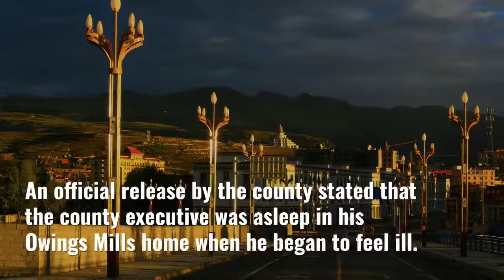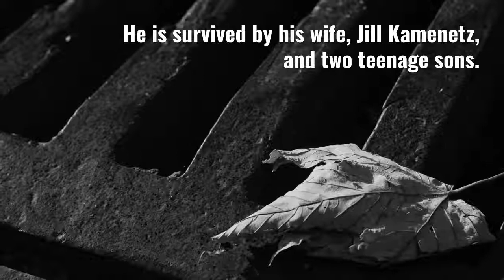Baltimore County Executive and Maryland Gubernatorial Candidate Kevin Kamenetz Dead at 60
Kevin Kamenetz, a Democratic candidate for governor of Maryland and Baltimore County Executive who was a fixture in state politics for nearly 25 years, has died. Kamenetz died early Thursday, following a cardiac arrest, Baltimore County police said in a news release. He was 60.

Credits: CBSNews, Fox Baltimore, Maya Gilmore